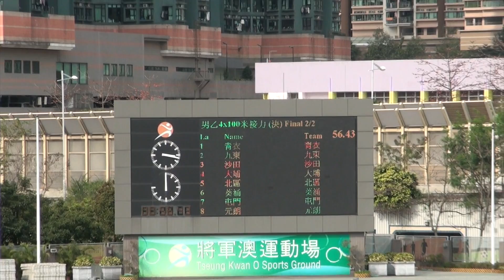第十八屆全港小學區際田徑比賽, 2015 - 2016 男子乙組4X100米決賽第二組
此影片關於我的影片